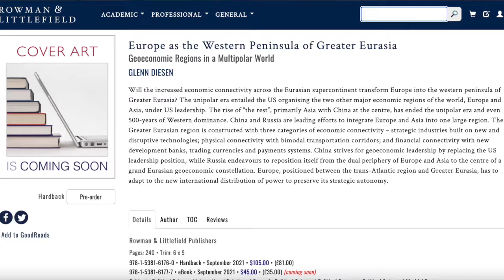Europe, Russia and Greater Eurasia Geopolitics Focus The Duran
Discussing my upcoming book on the Duran podcast: "Europe as the Western Peninsula of Greater Eurasia: Geoeconomic Regions in a Multipolar World"